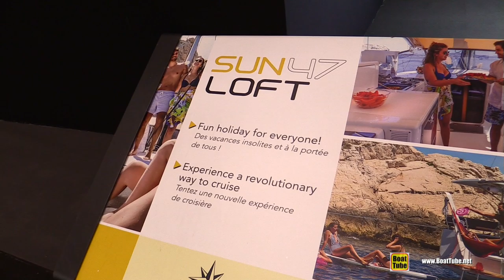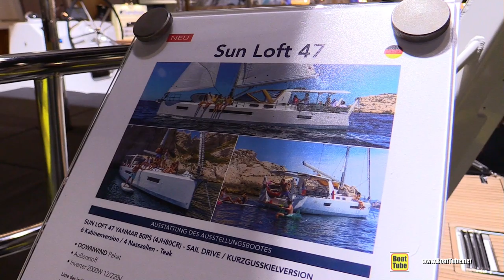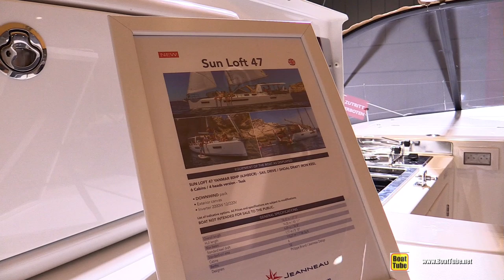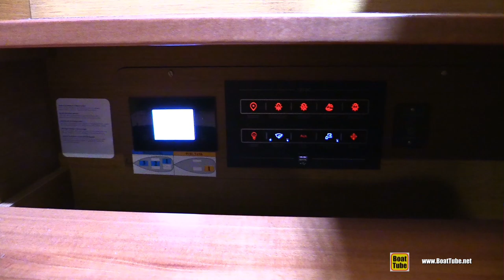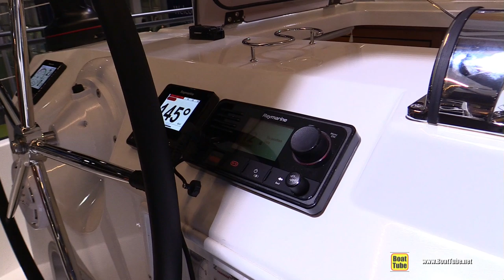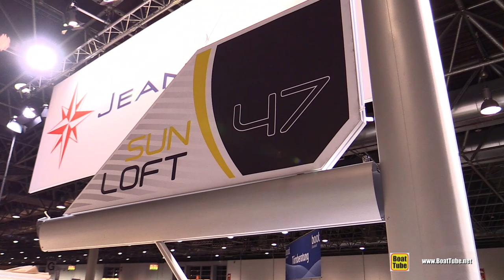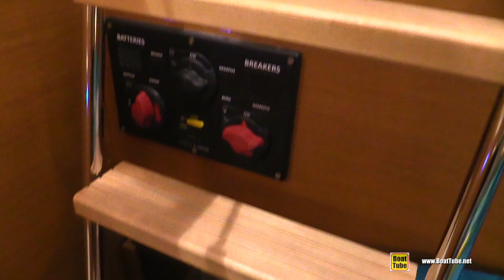2020 Jeanneau Sun Loft 47 Sail Yacht - Built for Charter 6-Cabins 4-Heads - Walkaround Tour